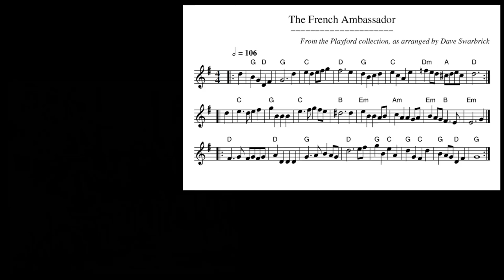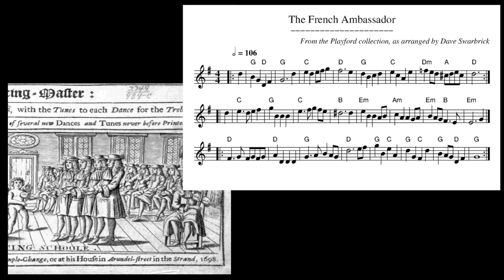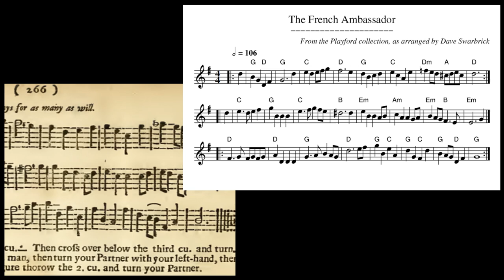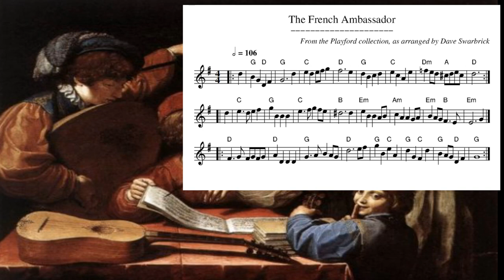The French Ambassador - from Playford's English Dancing Master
As I was leaving a very enjoyable session on friday evening, a friend started to play this tune on her recorder and she was quickly joined by the  remaining musicians. I recorded the tune on my phone before leaving and then went to learn a little more about this interesting melody, which I had never heard before. There so many melodies in the various Playford books and dances, it's difficult to learn them all.

Then on Saturday, I listened to Dave Swarbrick's recording, which I really enjoyed and decided to play his version. In fact, it differs from the original as collected and notated in the Playford Collection of tunes. Instead of being in the key of Bb Major, Dave played it in the key of G. So I decided to go with that as well, as it is a more friendly key for melodeons which are generally found in English folk music sessions.

Anyway, on and off over the weekend, whenever I could escape from the family for a short while, I managed to record my version, which I hope you enjoy listening to.

Here is the notation.